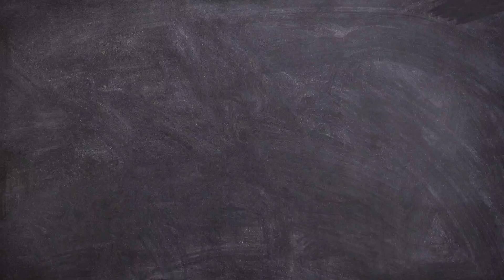Lipstick Drawing, Painting & Coloring For Kids and Toddlers_ Child Art